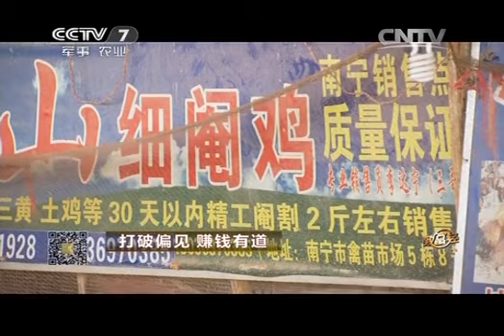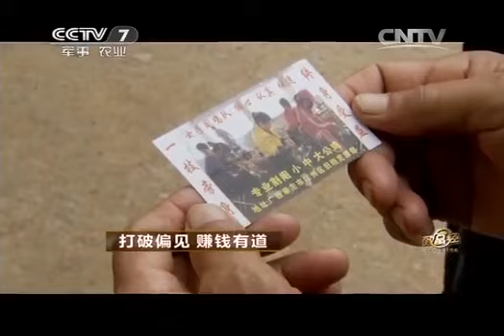20140616 致富经 打破偏见 赚钱有道